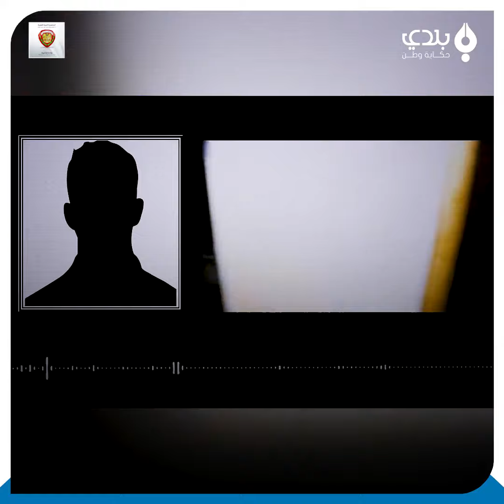رمى جسدها في حاوية قمامة بصحنايا ورأسها في بلدة أخرى ليخفي فعلته